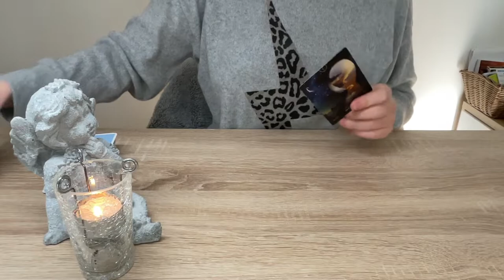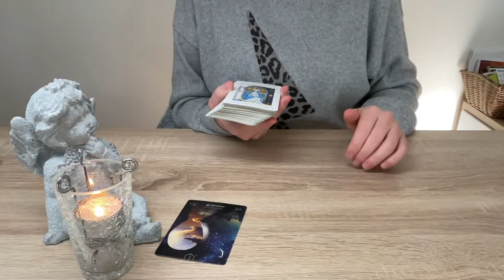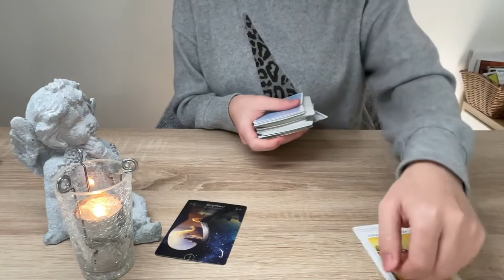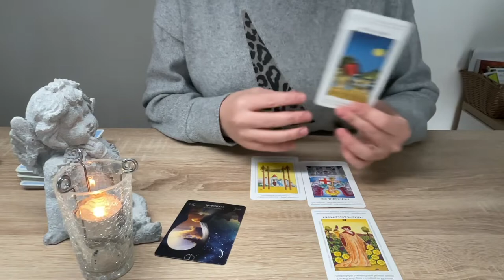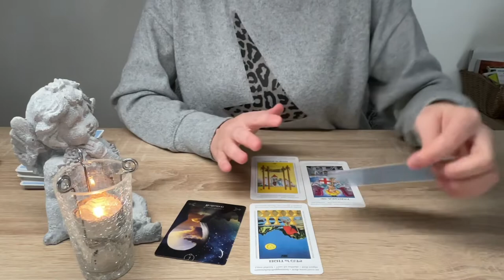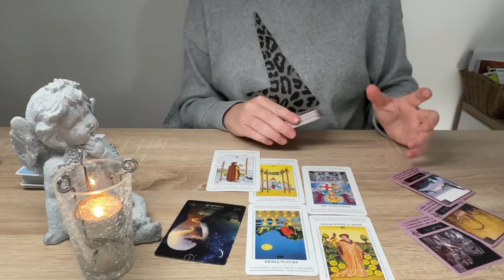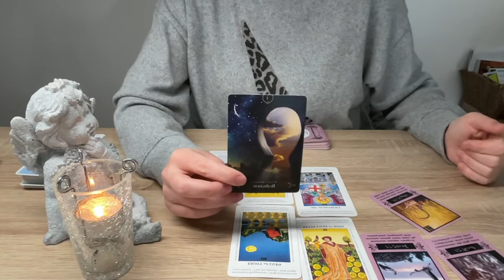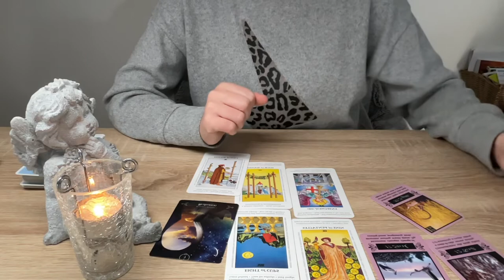Sagittarius✨️ You can fill that void | You'll realize something ☆ Tarot Reading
EVERYTHING HAPPENS FOR A REASON, so the fact that you are here, means there are some messages that you need to hear! Welcome! 🤗

🪶 LOVE & LIGHT!✨️